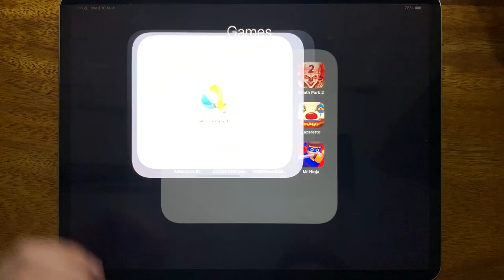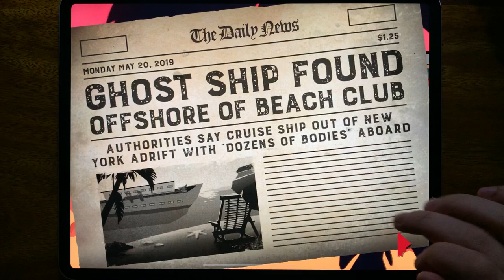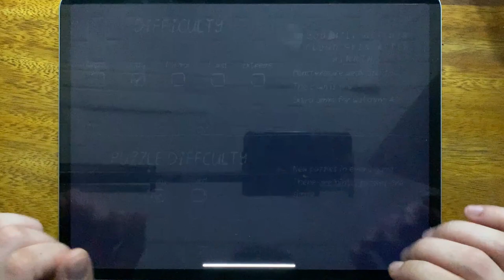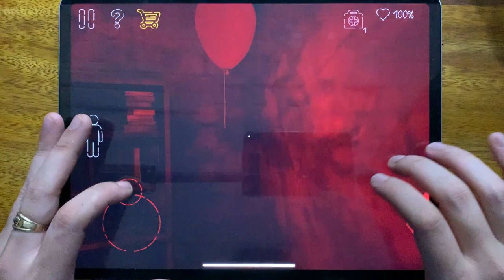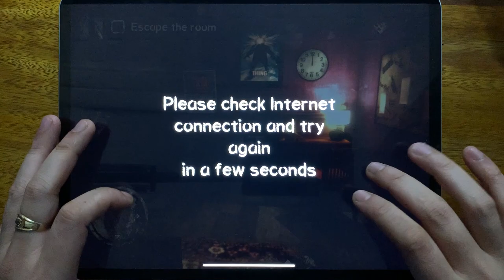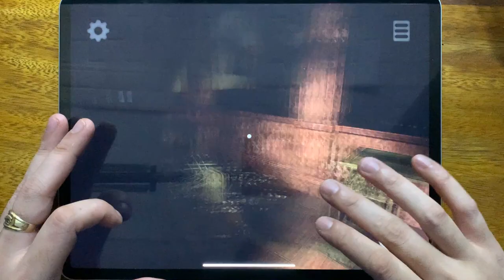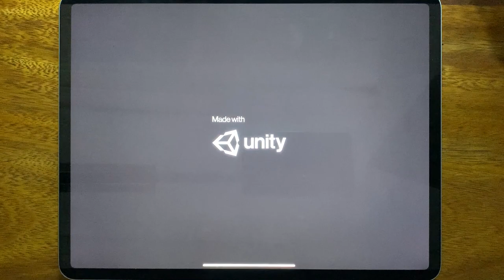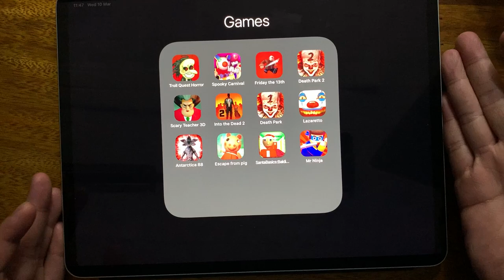Troll Quest Horror, Spooky Carnival, Friday the 13th, Death Park 2, Scary Teacher 3D,Into the Dead 2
Troll Quest Horror, Spooky Carnival, Friday the 13th, Death Park 2, Scary Teacher 3D, Into the Dead 2, Death Park, Lazaretto, Antarctica 88, Escape From Pig, Santa Basics, Mr Ninja